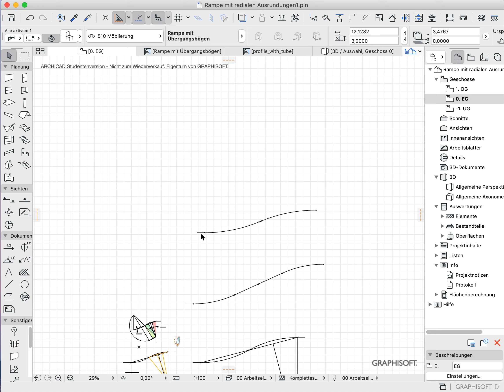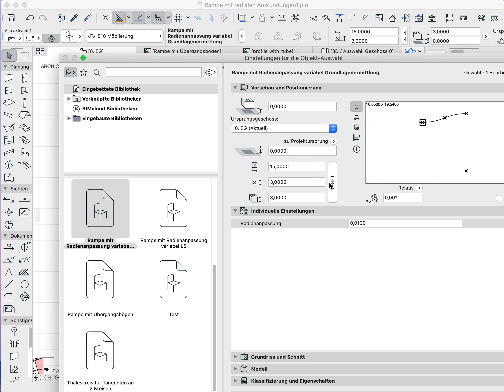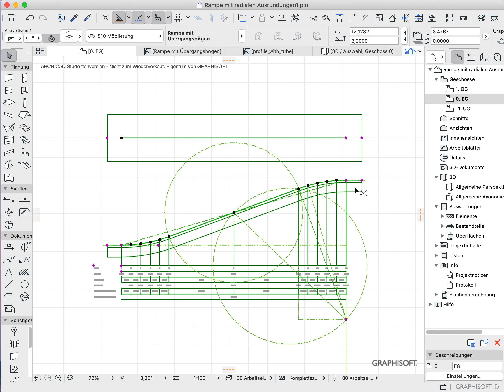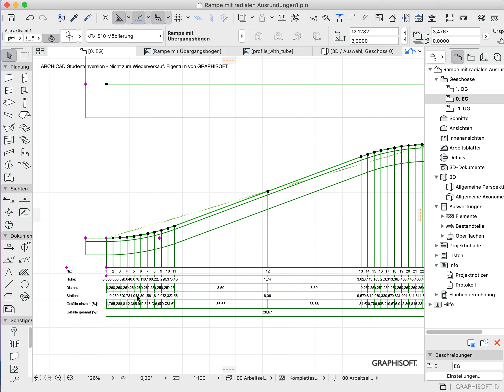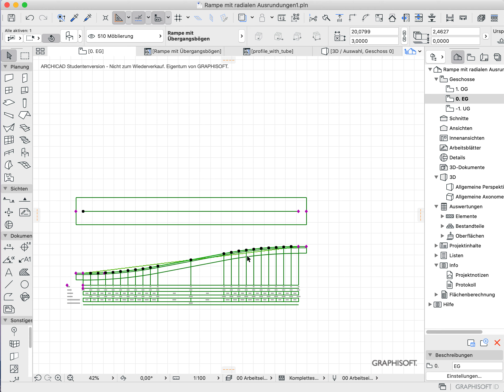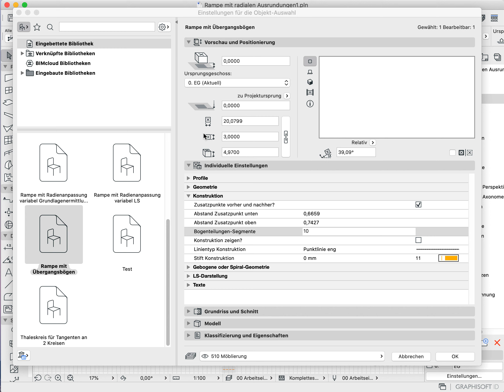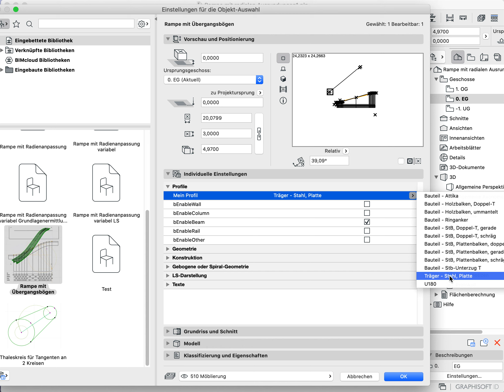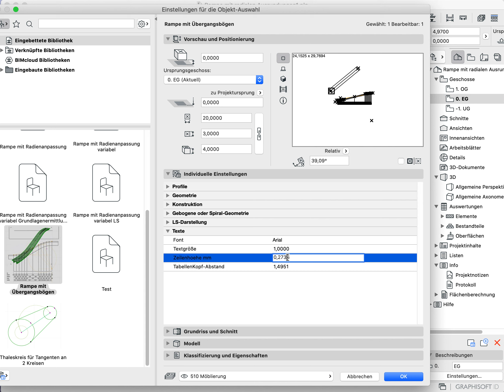Archicad24 Rampe gerade mit Ausrundungsradien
Ein weiterer Versuch, Rampen in Archicad herzustellen - diesmal eine gerade Rampe mit 2 Anpassungs-Radien aufgerundet und die Gerade dazwischen an deren Tangenten gedreht.